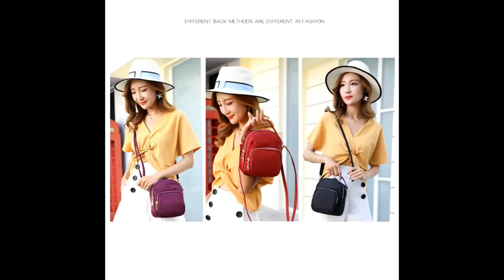Tas Wanita Selempang Chibao Import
Visit Us On : BUKALAPAK

Happy Shopping and Have Nice Day 😘

IF YOU CAN'T STOP THINKING ABOUT IT, BUY IT!!!